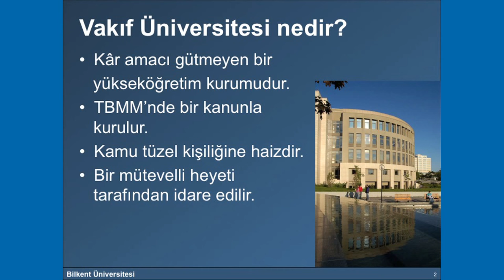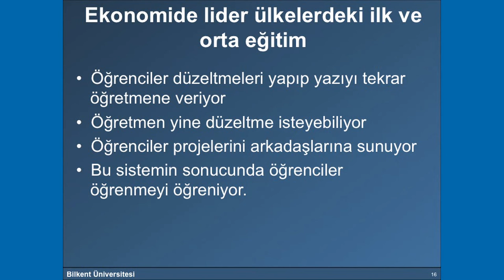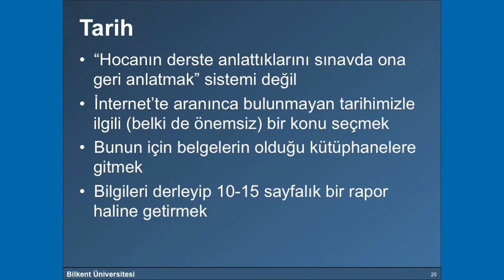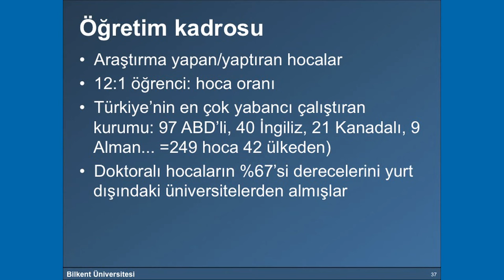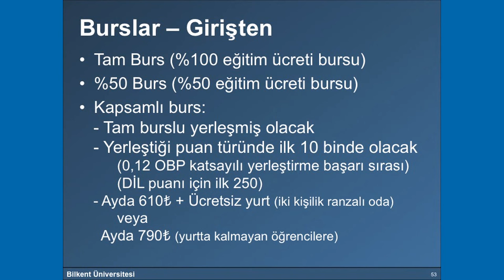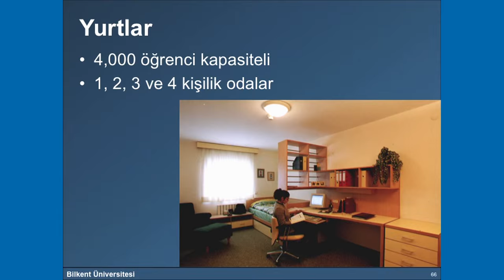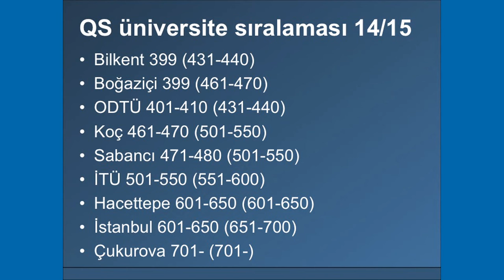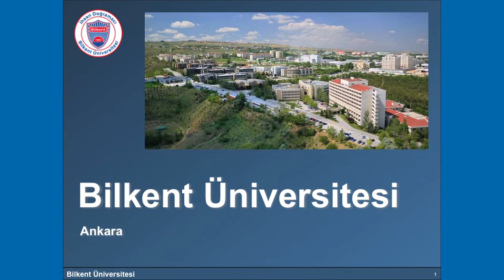Rektör'ün sunumu - 2015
Meslek Seminerleri'nde Rektör Prof. Dr. Abdullah Atalar'ın yaptığı sunum.